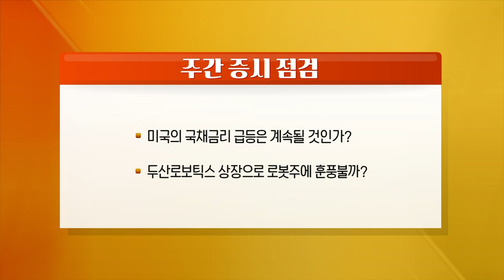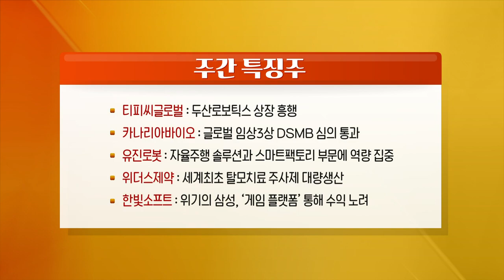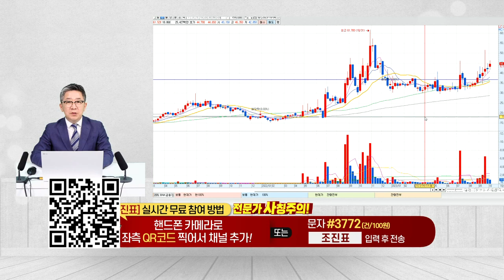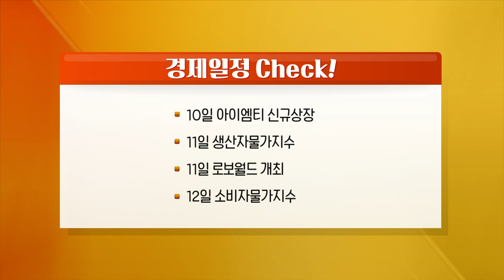티피씨글로벌, 카나리아바이오, 유진로봇, 위더스제약, 한빛소프트, 유신_런 앤 런 시즌3 (20231007)